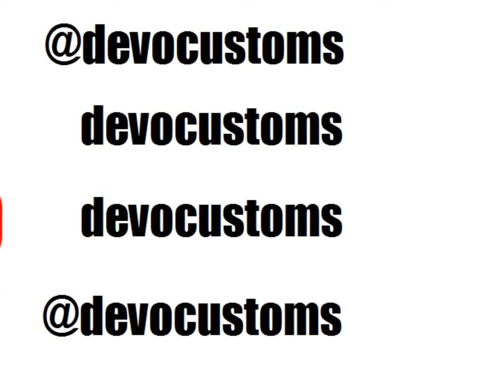Breonna Taylor custom shirt for CJ McCollum!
I got the opportunity to make a custom shirt for CJ McCollum of Breonna Taylor. He wore it before and after one of his games in the bubble and it went absolutely viral! Glad it got the message out there more so Breonna's family can get the justice they deserve!